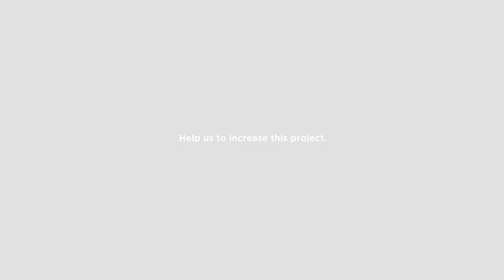LIVE FRAMES - A living piece of art!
Living plants in a beautiful frame made of cork and glass. A self sustainable ecosystem with living plants  without spend water or work. A beauty piece of calm, relaxation, a piece of life on the wall or desk.